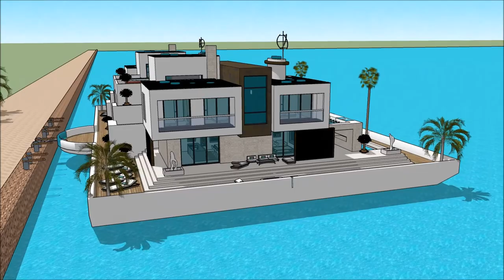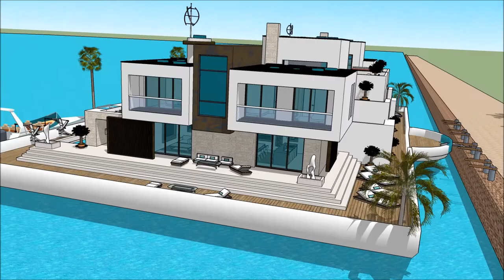moderne arkitektur husbåd moderne marina byggeri København Amsterdam arkitektur design 2018 luksus h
The floating house villa houseboatzania launching an innovative high-end luxury yacht floating house villa mansion home design potentially as a display of exhibition of the moderne arkitektur husbåd moderne marina byggeri København Amsterdam arkitektur design 2018 luksus h.

The collection of the Floating house villa houseboatzania concept of moderne arkitektur husbåd moderne marina byggeri København Amsterdam arkitektur design 2018 luksus h consists of high luxury and architectural art pieces in minimalism combined with living on the waterfront of the harbour.

The floating house villa mansion yacht design has the basis to sustain living with high standards and contemporary structural design - moderne arkitektur husbåd moderne marina byggeri København Amsterdam arkitektur design 2018 luksus h with numerous of prospects for excessive living and celebrating the desire of life worldwide: